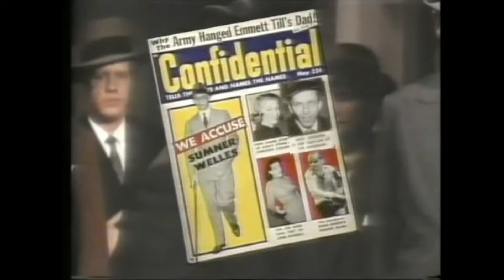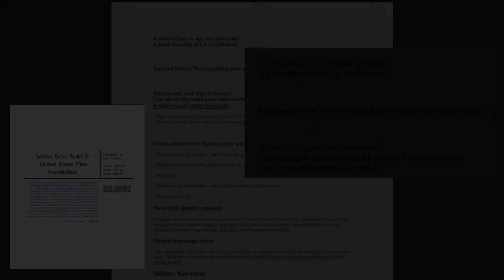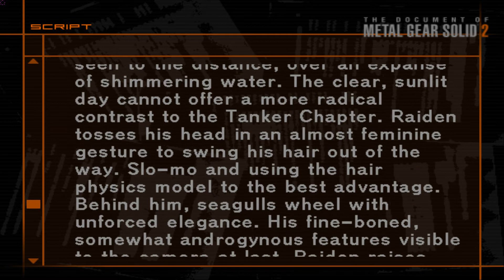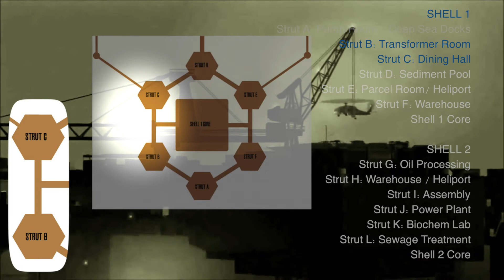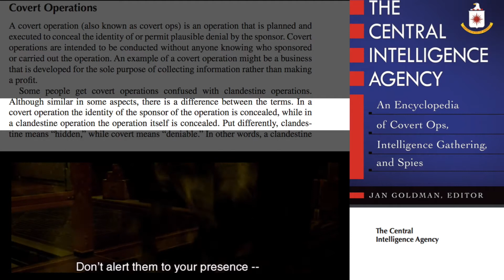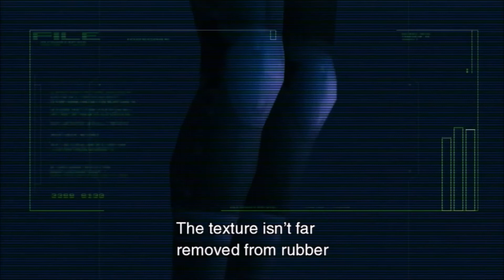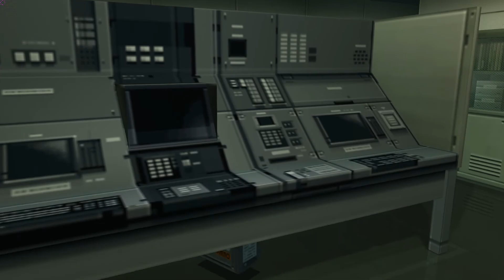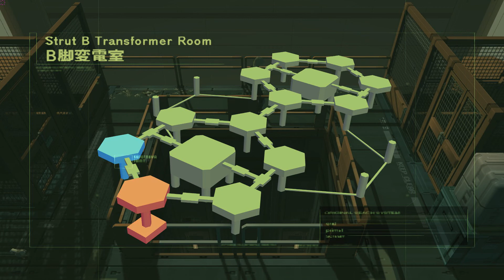MGS EXISTENCE | E14 | "The Big Shell"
Overview, PLANT CHAPTER opening (continued)